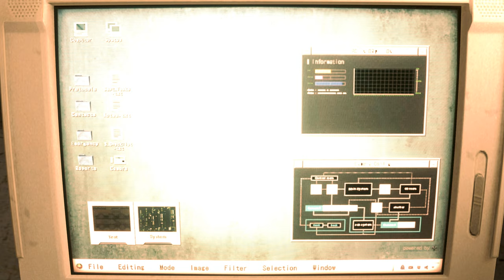Resident Evil 2 Remake Alternative face Claire mod [새로운 클레어 얼굴 모드]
support

Created by

 Mod shop
Sorry